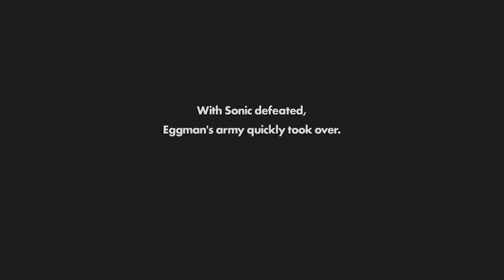Don't Play Sonic Forces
Stay Conneted!